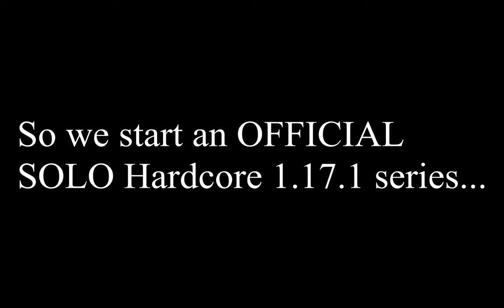Let's Play Hardcore Minecraft | Mending Axe?! | #1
Today, we start an official Solo Hardcore Survival Series.

Device: PC
Video Recorder: QuickTime
Game: Minecraft Java 1.17.1

I also have Minecraft Bedrock Edition!

Leave a comment for video ideas :)
Stay safe and happy!